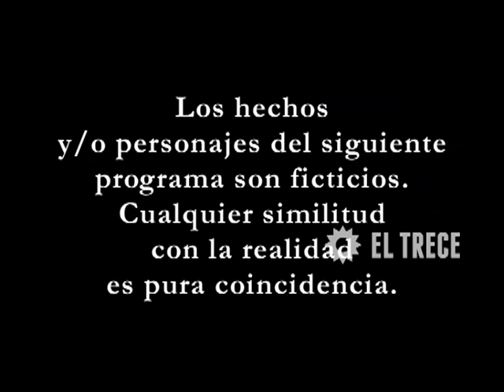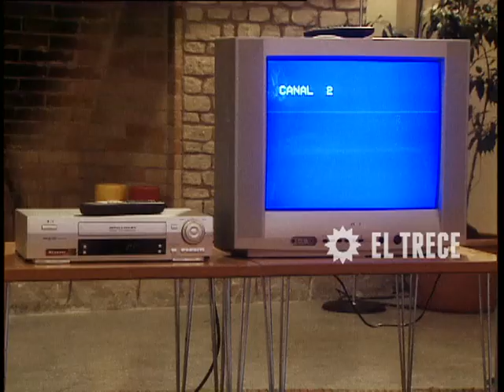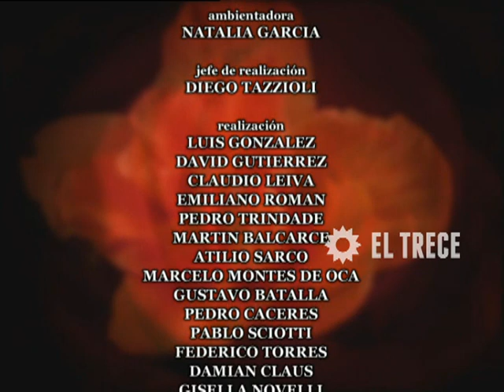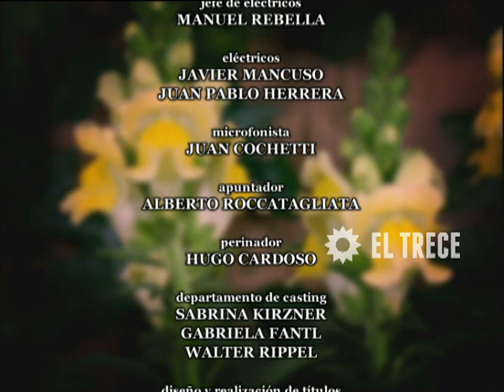Locas de amor - Capítulo 4